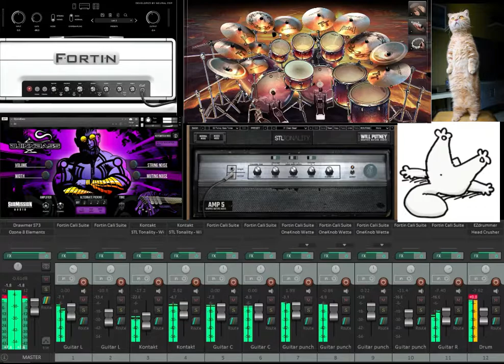Neural DSP Fortin Cali, got 1min and 47sec to spare?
got 1min and 47sec to spare?
Neural DSP Fortin Cali WOW